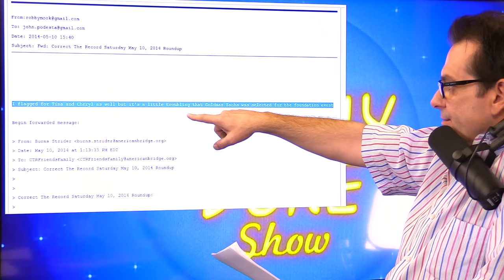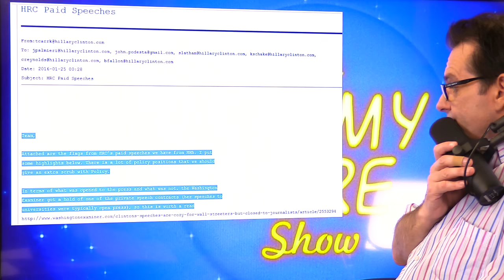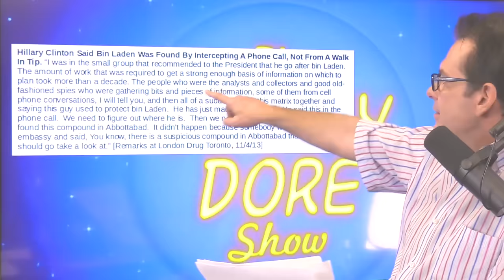WikiLeaks Reveal Hillary Clinton Policies Need "A Scrub"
According to the recent leaked emails of Hillary Clinton's campaign chairman John Podesta, money buys classified information.

Produced/Edited by Arno Bolbolian